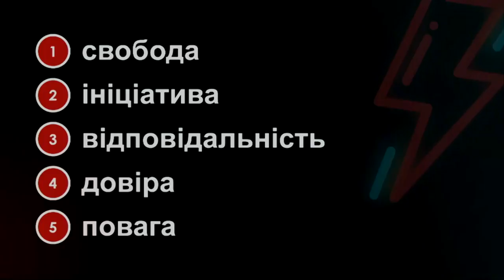Як створити команду мрії? | Dmytro Lyvch | TEDxKSE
Як зрозуміти, в якій сфері найкраще застосувати свій досвід? Як наважитися брати на себе відповідальність? Знайомі питання для роздумів? Так, кожен час від часу ставить їх собі. У відео на них відповідає один з провідних дослідників EasyBusiness у сфері агросектору, енергетики та ІТ – Дмитро Ливч. Він ділиться своєю історією успіху, розповідає про всі виклики та проблеми, які він з командою подолали за п’ять років існування компанії. Яким головним цінностями має відповідати людина аби потрапити в команду мрії, команду однодумців, команду друзів? Dmytro Lyvch is an economist with 5+ years of professional experience in public policy and market research. He is now a Project Manager / Head of Analytics at EasyBusiness, where he oversees policy and market research in the fields of agriculture, energy and IT. Also, Dmytro is a Manager of Economic Development Group at Reanimation Package of Reforms, the biggest coalition of civil society organizations in Ukraine. Dmytro is a well known public policy expert with 20+ co-authored policy papers and analytical reports, 50+ published articles and 30+ national TV and radio appearances, focused on business climate and investment attractiveness improvement, deregulation and farmland market reform. Dmytro Lyvch holds a Bachelor's Degree in International Economics and Marketing and Master's Degree in Business Administration, Taras Shevchenko National University of Kyiv. This talk was given at a TEDx event using the TED conference format but independently organized by a local community.